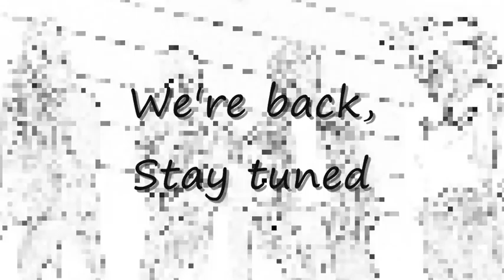Slap Bass with Delay - Mobility Teaser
My band Mobility is working hard on new numbers. This little teaser is recorded in our rehersal room through my iPhone with Blue Mikey. My Stingray bass is pumping through my new bought TC Electronic Combo450. Picture is OLD :-)